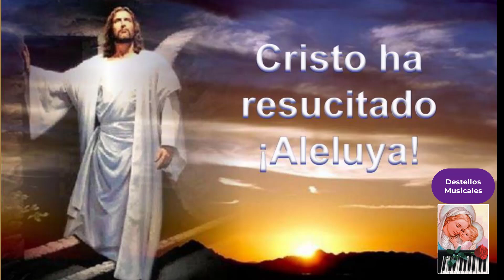Jesús Resucitó - Popurrí de Pascua - Coro "Instrumentos de Jesús y María"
Hoy el Coro "Instrumentos de Jesús y María" se complace de presentar a todos ustedes el  tema:   Jesús Resucitó - Popurrí de Pascua

SUGERENCIAS:
Aquí encontrarás: mas de 700 historias cortas  con sentido cristiano - La Biblia - El Catecismo de la Iglesia - Las  Glorias de María - 17 Libros de Catalina Rivas - y Mucho más...

Aqui encontrarás: La homilia de cada domingo, Audios de formación, Comics para Niños, Videos de conferencias y mucho más...

Gracias.